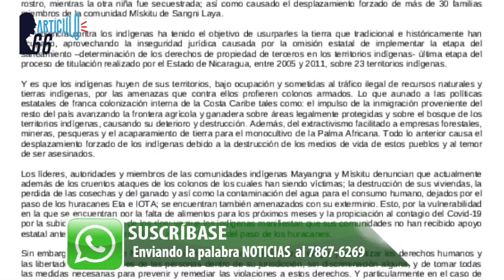Comunidades indígenas suman 13 víctimas por colonos en 2020, que siguen en la impunidad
El Centro de Asistencia Legal a Pueblo Indígenas (CALPI) afirma que los ataques son ejecutados por colonos armados y que han sido dirigidos principalmente contra miembros del Pueblo Indígena Mayangna.